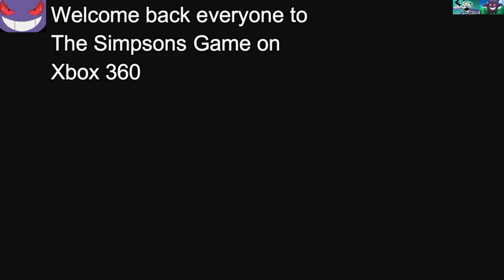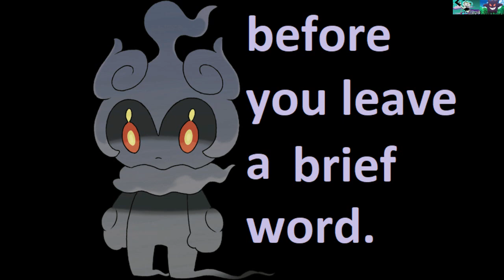The Simpsons Game- Part 16: Land of Chocolates (Caps+Cliche) [no commentary] [subtitles]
welcome to the post game for the Simpsons game. up 1st we go re-visit the land of chocolate. for

homer's collectible items he has to collect duff bottle caps. Cliches are also what I'm hunting for.

these videos will most likely be shorter in nature compared to the story videos, and towards the end

I'll be making separate videos for each character as the collectibles ramp up in numbers. this being

the introduction level the caps aren't to hard to find.